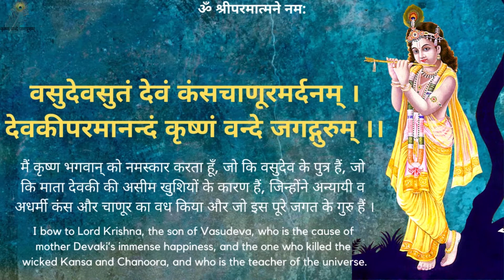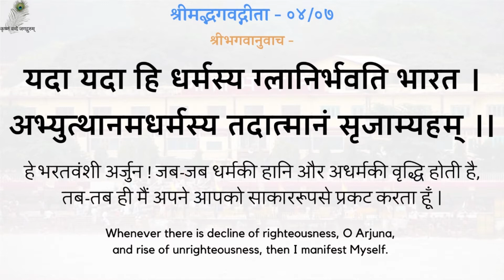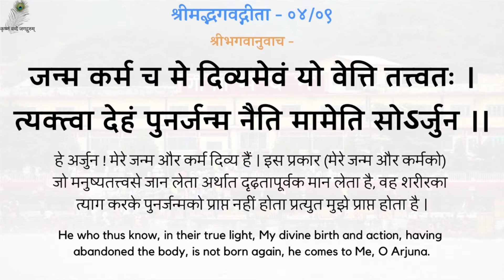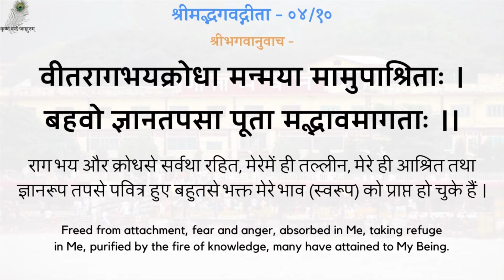Gita Pravachan 522 - 19880411_0518 Karan Nirpeksh Saadhan - Actionless Devotional Practice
00:00 - नित्य पठनीय गीता जी के 5 श्लोक
03:05 - भगवान् के गुणगान से प्रेम प्राप्ति
गीता प्रवचन 522 - करण-निरपेक्ष साधन - श्रद्धेय स्वामीजी श्रीरामसुखदासजी महाराज
Gita Pravachan 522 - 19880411_0518 Karan Nirpeksh Saadhan - Actionless Devotional Practice - Shradhey Swami Shri Ramsukhdas Ji Maharaj

Gita Press
Geeta Press
Gita Bhawan
Gita Bhavan
Nitya Stuti
Swami Ji
Seth Ji
Bhai Ji
Pad Ratnakar